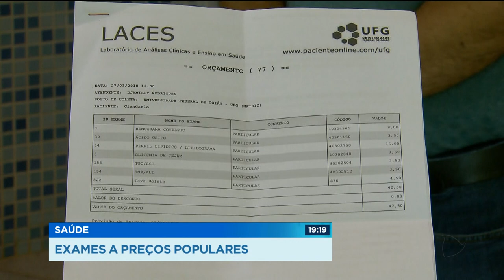GR - Saúde: Exames a preços populares - 28-03-2018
Ontem nós falamos aqui no Goiás Record sobre o laboratório de análises clínicas da universidade federal de Goiás que faz exames de rotina por preços populares. Nós ficamos tão curiosos com esse laboratório, que hoje uma equipe de reportagem foi até lá pra conferir.